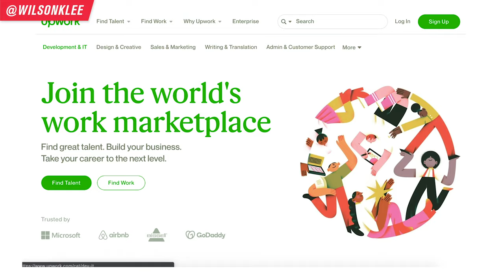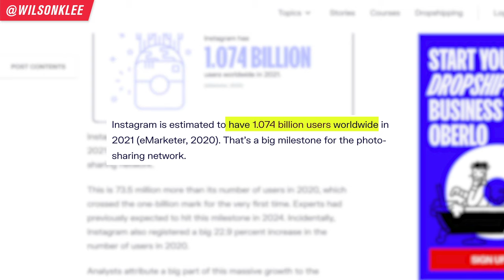How To Start A Food Truck Business In 20 Mins [STARTER GUIDE]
Looking to start your own food truck business? Well, you're not the only one. The food truck business has been booming for years. After all, a food truck food business is a perfect stepping stone for food entrepreneurs who don't have the funds for a storefront yet and those who want a bit more of a flexible opportunity. But when it comes to opening a food truck, there are several things you need to know that is unique to this business model, like the zoning rules, licenses, and mindset. Cause remember, you're a food truck, not a restaurant!

So if you're looking to learn how to start a food truck, how to start a mobile food truck business, an aspiring food business owner, then keep on watching this food truck start guide!

Chapters
0:00 - Intro
1:43 - Step 1: Pick the right concept
 3:51 - Why you need to get this right
4:58 - Step 2: Choose your location wisely
6:32 - Step 3: Craft your menu
8:20 - Step 4: Figure out startup costs
10:23 - Step 5: The financials
12:48 - How to figure out your numbers
14:06 - Step 6: Your design
15:56 - Step 7: Permits & licenses
17:39 - Step 8: Your marketing
21:58 - Step 9: Leveraging PR
23:13 - What to do next
📚 RESOURCES

🛠 Community & Tools
[EQUIPMENT] Tools & software I recommend using -